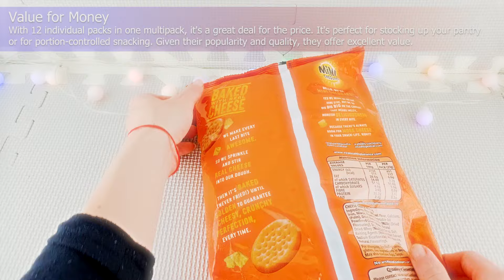Jacob's Mini Cheddars | Original Multipack Snacks 12x23g | ASMR Food Review | ASMR Unboxing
Jacob's Mini Cheddars Original Multipack Snacks offer a classic, rich, and savory cheddar flavor in a convenient bite-sized biscuit. Each multipack contains 12 individual 23g packets, perfect for on-the-go snacking or lunchboxes. The crunchy texture and real cheese taste make them a beloved choice among snack enthusiasts in the UK. With eye-catching packaging and excellent value for money, these snacks are a delightful addition to any pantry.

00:00 - Outer Packaging Presentation
00:27 - Packaging Opening
00:33 - Content Showcase
01:11 - Mini Cheddars Pack Opening
01:32 - Mini Cheddars Closeup
01:45 - Crunching Biscuits